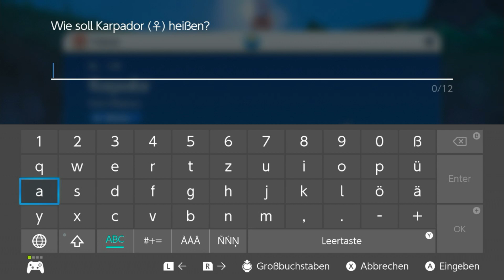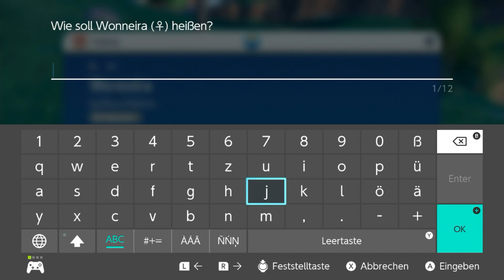Wir fangen viele Pokemon! Lets Play Pokemon Karmesin ( Deutsch) #4